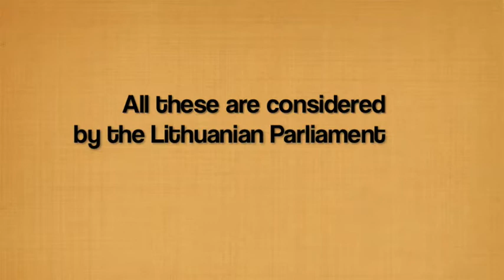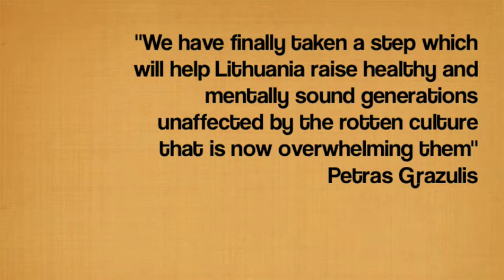Human Arrows Project 2009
Junior Branches around the world make a statement on Lithuania´s new Law over the Protection of Minors for Peace One Day.

Big thank you to all for your amazing input, to the organizations we all worked with, and to the strangers that believed in us, heard us and joined us.
-the human arrows team